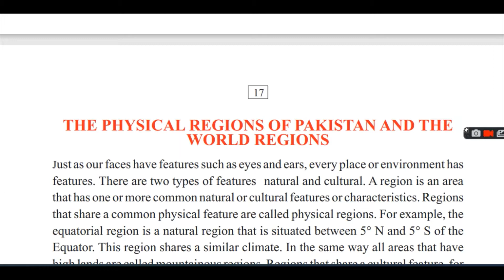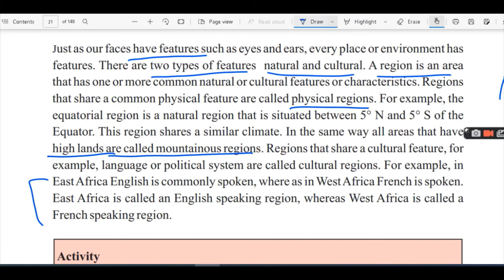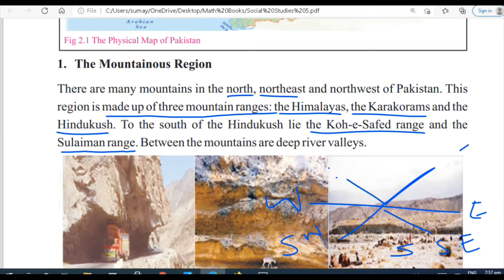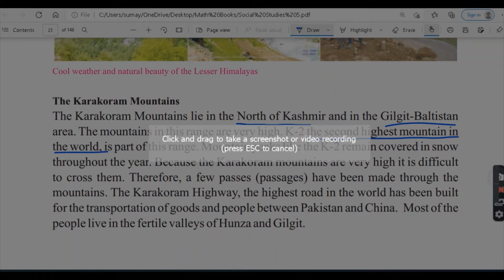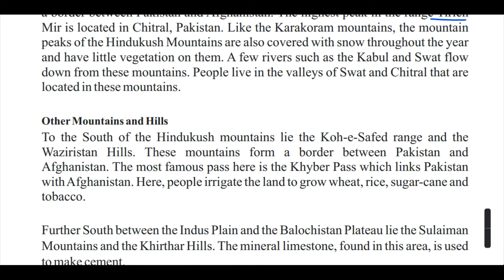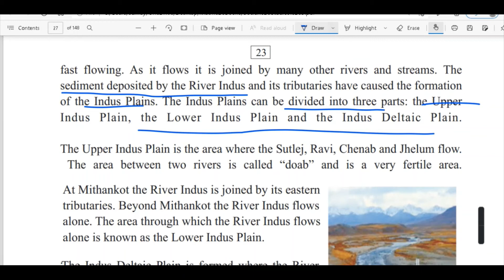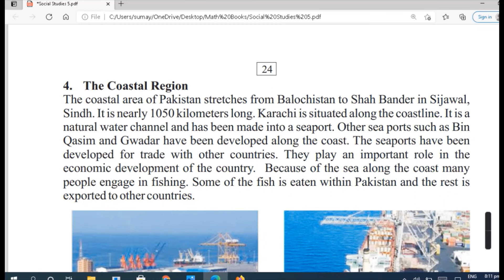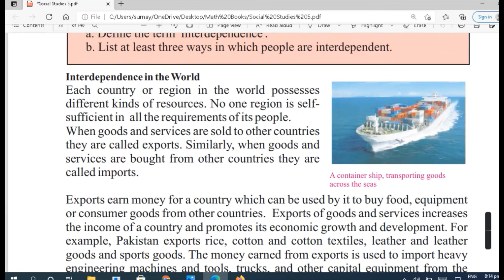Chapter 2 The Physical Regions of Pakistan and the world Regions class 5 Social Studies sindh text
Class 5

Class 4

Class 3